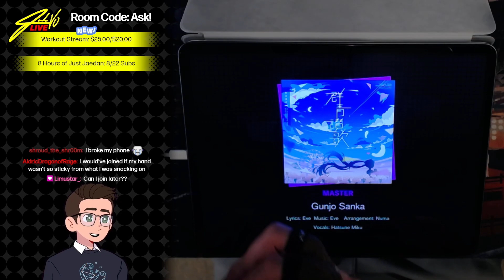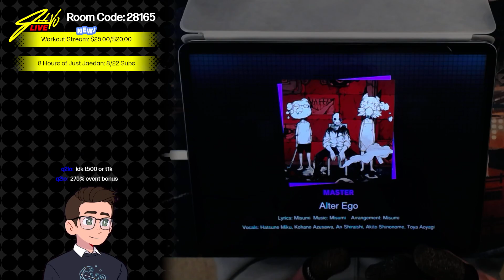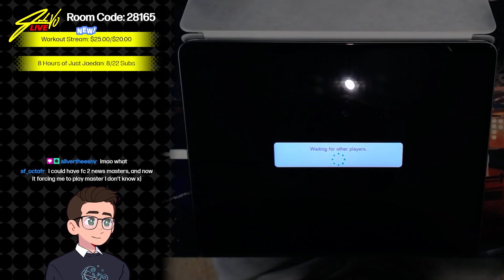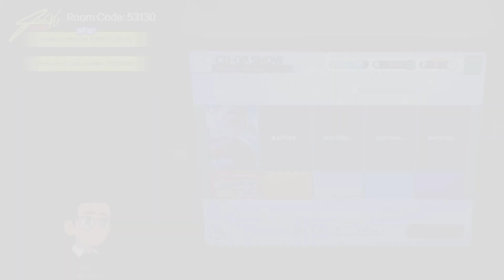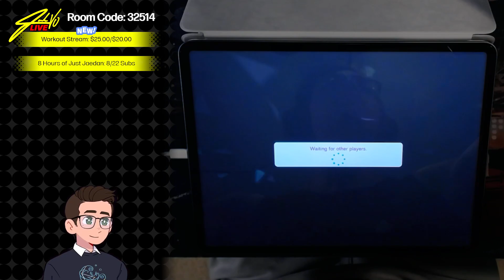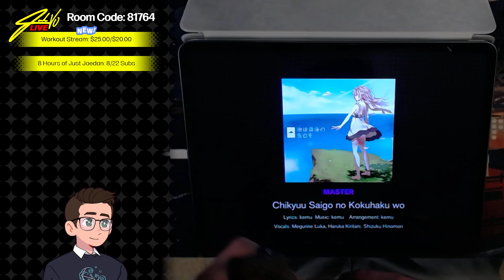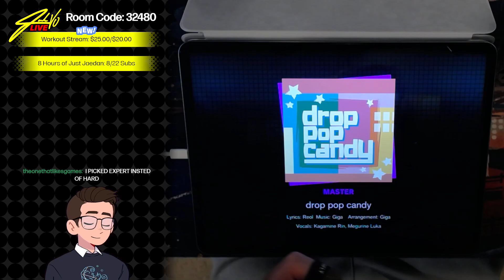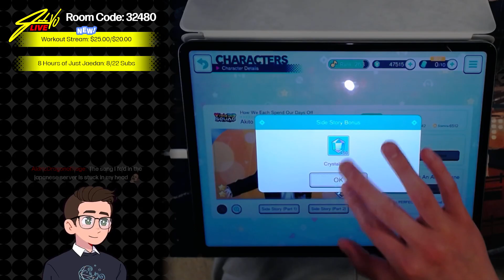miku induced deja vu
9/21/23

Hatsune Miku Colorful Stage / Project Sekai